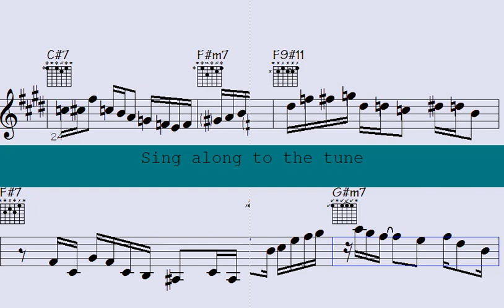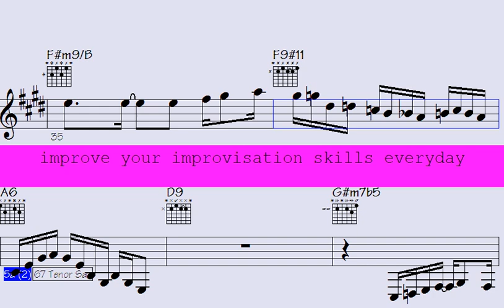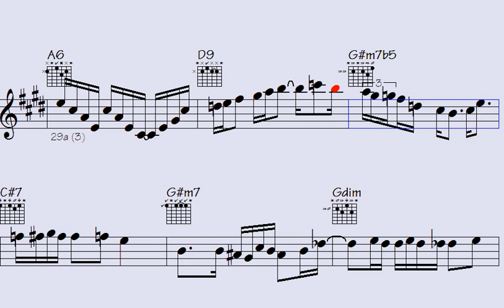Enjoy lovely music with Waltz Trumpet and Saxophone in a stunning performance - Journey to Algeria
Welcome to this "Waltz" song - Get ready to experience the vibrant and energetic rhythms of music, featuring piano, guitar and violin solos.

Whether you're looking to dance the night away or simply relax and enjoy some amazing music, this "Waltz" song has something for everyone. So turn up the volume, feel the beat, and let the music transport you to a world of Waltz rhythms and melodies.